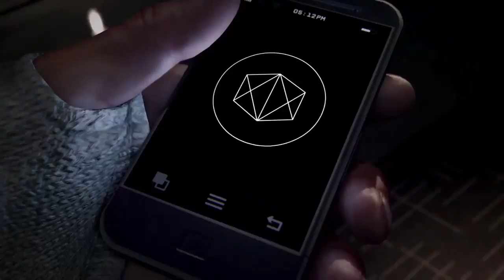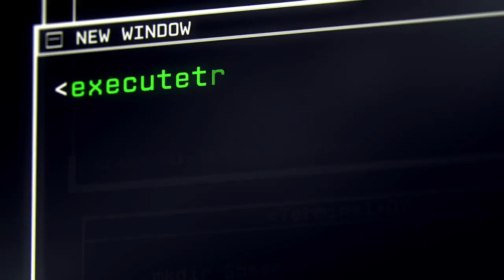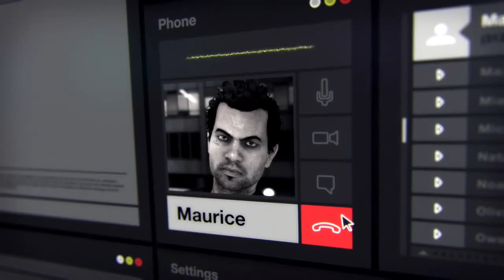Watch_Dogs (XboxOne) Opening Of Game - 1 / 5